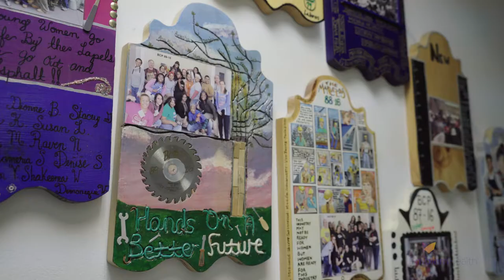EmblemHealth | Karen Ignagni Introduces Heroes of Labor Honoree: Kathleen Culhane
EmblemHealth and LaborPress celebrate the 6th Annual Heroes of Labor Awards, honoring leaders from five of New York’s unions who have gone above and beyond the call of duty in supporting their members. This video honors Kathleen Culhane. Introduction by  Karen Ignagni.